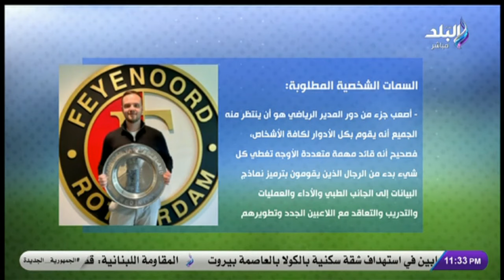اختصاصات وسمات المدير الرياضي..أبرز المديرين الرياضيين.. اخر تطورات إصابة محمد هاني وغيابه عن الأهلي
جزء من حلقة اليوم 1 أكتوبر 2024 من برنامج أنا وهو وهي و فيها تفاصيل افتتاح «مهرجان الإسكندرية السينمائي» ،وطارق الشناوي يكشف تفاصيل مشاركة نيللي ،ولقاء مع خبيرة علم اجتماع وحديث عن الفرق بين فترة الخطوبة وأول سنة جواز ،وطرق التغلب على على مشاكل سنة أولى جواز ،ولقاء مع سونيا الحبال وحديث عن علاقة الطاقة بالألوان ودلالات الألوان.